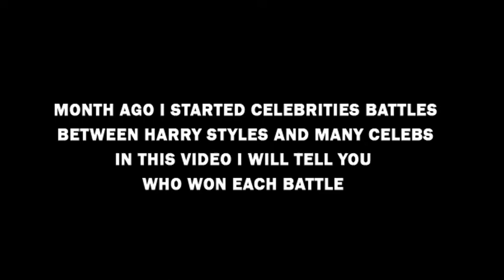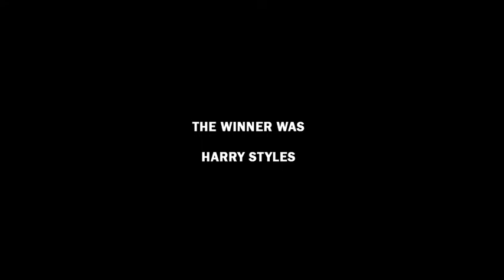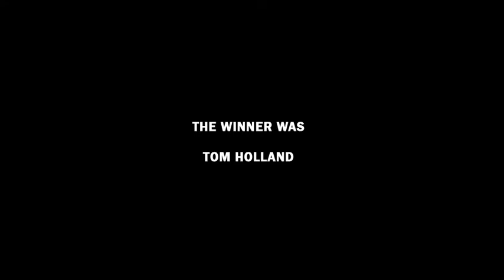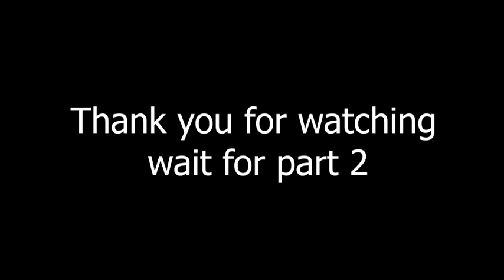Harry styles vs Celebrities,louis, zayn and others💚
i made these battles and counted the votes to tell you who won each Battle this is part 1 ,i love them all and i don't mena to compare between them, please subscribe to watch part 2 and more videos